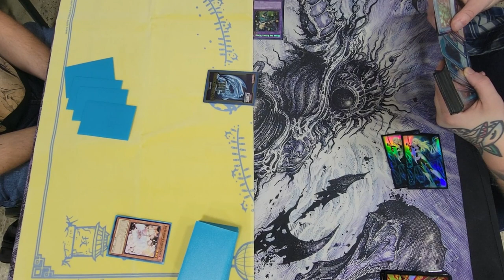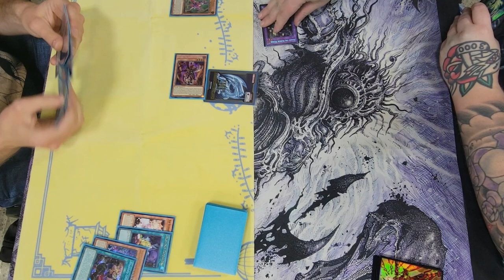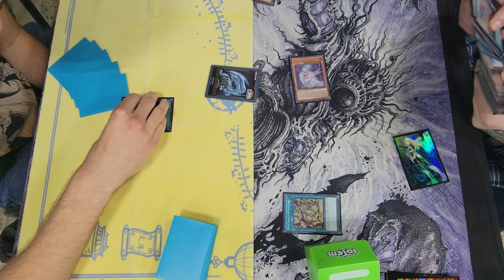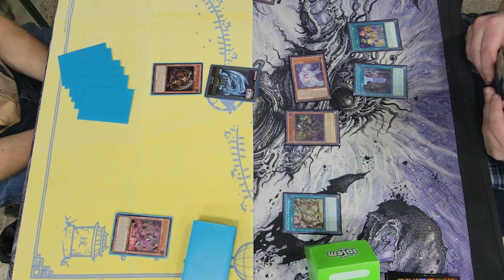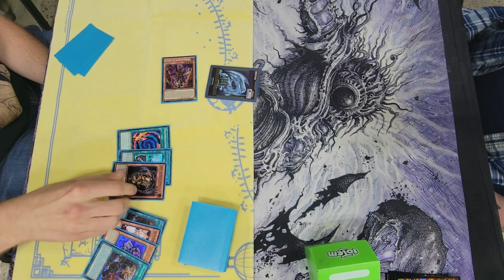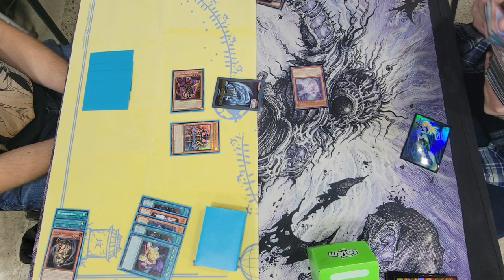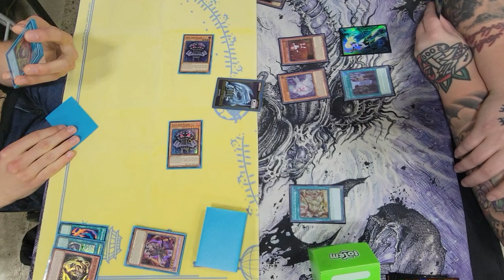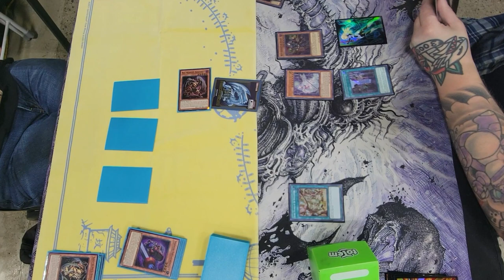Chimera vs Witchcrafters Local Match Up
A local match up between Chimera vs Withcrafter which deck will come out on top.Please like and subscribe for more future videos.(FYI) This video is not to put anyone down or to make fun of someone losing.Thank you.
Find us at Super Hideaway Gaming and West Michigan Yugioh on facebook.